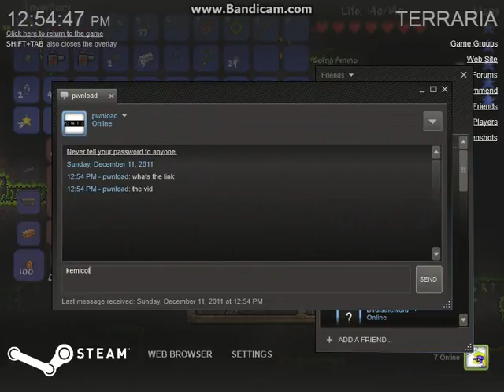Terraria Lets Play (Friends): 3-3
bronies